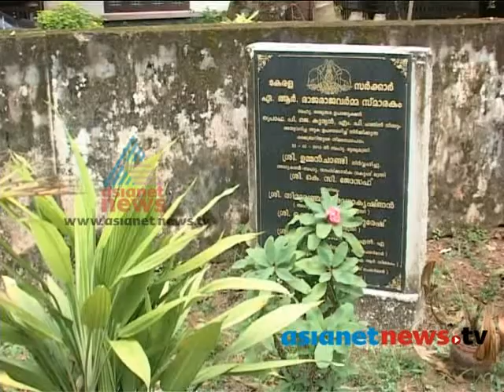Language study centre : Alappuzha News: Chuttuvattom 8th Sep 2013 ചുറ്റുവട്ടം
chuttuvattom on Asianet News